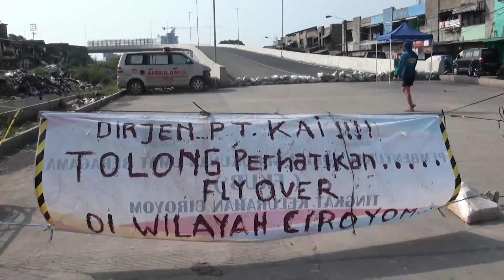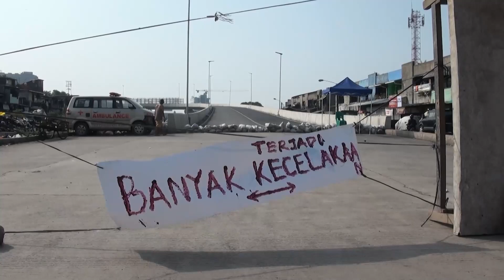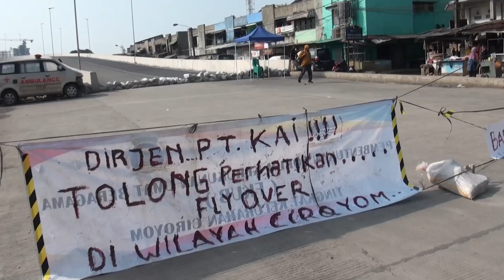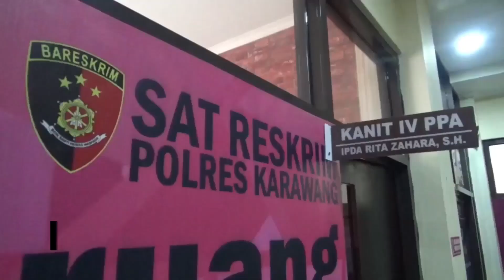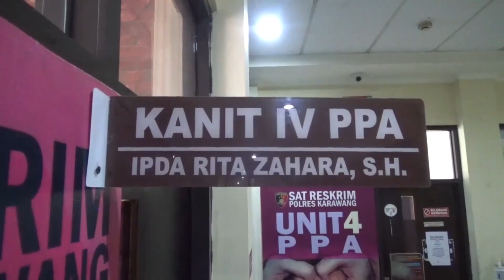BREAKING NEWS! FLY OVER CIROYOM DITUTUP PAKSA OLEH WARGA